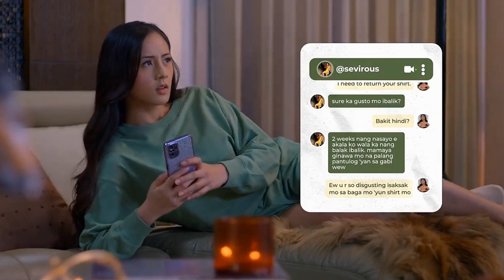Ikaw Ang Pahinga Ko (Chasing In The Wild)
Music from: Cacai Colmenar